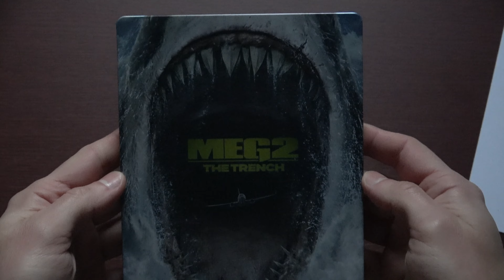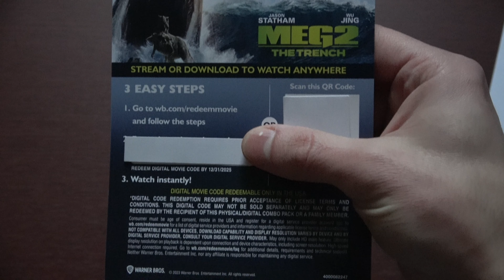MEG 2 The Trench 4K Ultra HD Blu-ray Unboxing (SteelBook)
Unboxing MEG 2 The Trench 4K UHD combo pack (Best Buy Exclusive SteelBook)